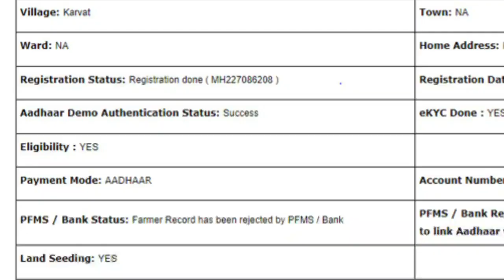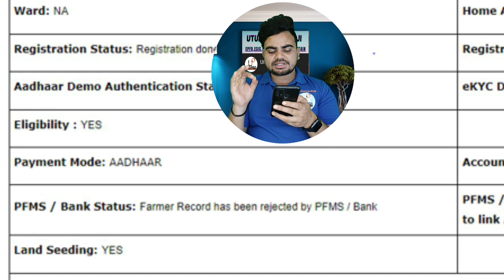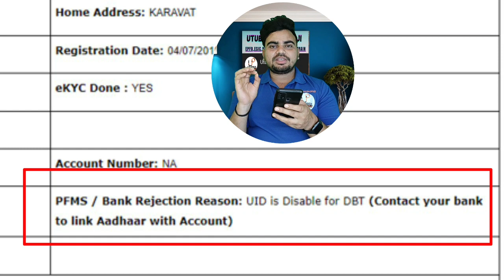📢 जल्दी करें ये काम | pm kisan 13th installment date 2023 | pm kisan ka paisa nahi aaya to kya kare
📢 pm kisan 13th installment date 2023 | pm kisan ka paisa kaise check kare | pm kisan new update 🔴

Related Topics-
pm kisan 13th installment date 2023 pm kisan ka paisa kaise check kare

pm kisan

pm kisan 13th installment date 2022 kisan samman nidhi kaise check kare

pm kisan paisa nahi aaya

pm kisan 13th installment not receiv...

13th installment of pm kisan